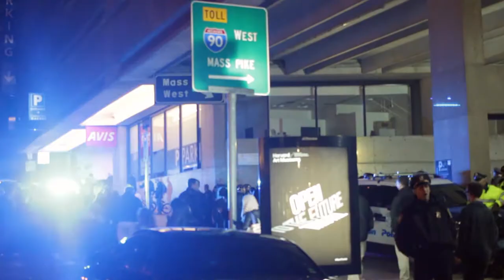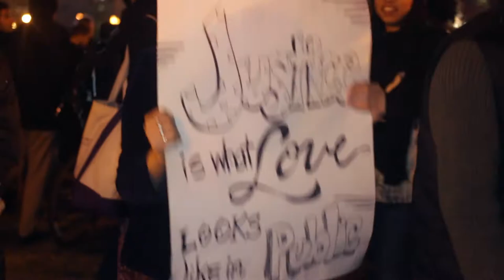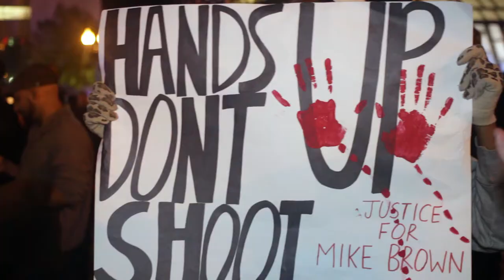Boston Protests Various Images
Some footage I captured during the Ferguson protests in Boston on the night of 11/25/14. Media may be used elsewhere, full color corrected clips can be found You must credit "John Pooley | johnpooley3.com" exactly and the credit must remain keyed for the duration of the clip.